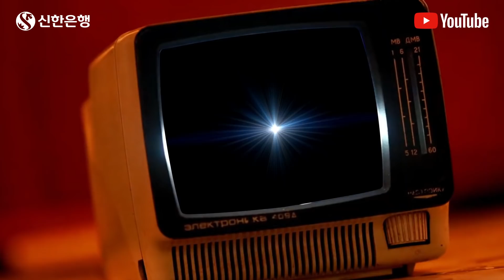2020년 4월 1일 신한은행 유튜브 리뉴얼!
이런 은행 유튜브 채널 보셨나요?
재미, 정보, 힐링, 유머가 넘치는
매주매주 업데이트되는 콘텐츠가 기대되고 기다려지는..

그런 유튜브를 신한은행이 만듭니다.

"고객님의 금융에 '재미'가 입금되었습니다!'

구독하시고 신한은행 유튜브의 재미있는 행보를 기대해주세요~~~